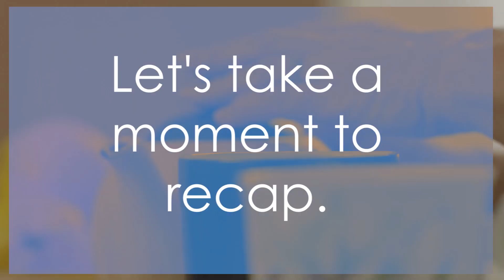Discover the Power of Consuming Cardamom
Curious about what happens when you make cardamom a daily part of your diet? Join us as we explore the wonders of this spice known as the Queen of Spices. From enhancing flavors in dishes to providing numerous health benefits, cardamom is truly a powerhouse ingredient.